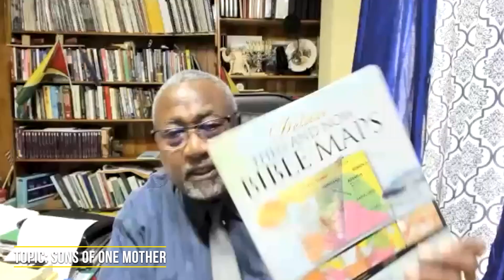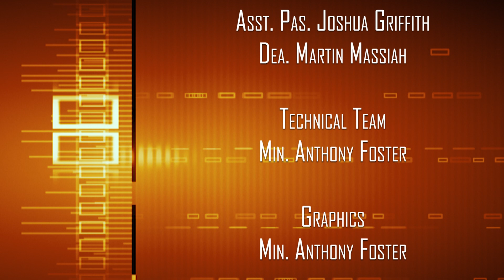Sons of One Mother Episode: 5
Choices HD
28th October, 2023